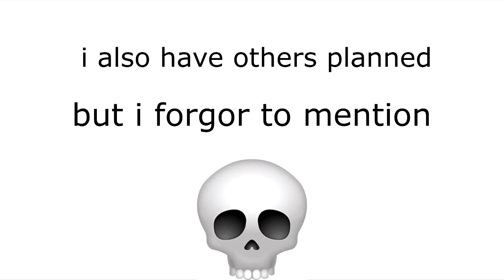channel update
just a small heads up for yall nothing important really